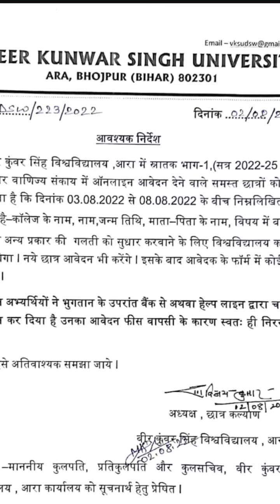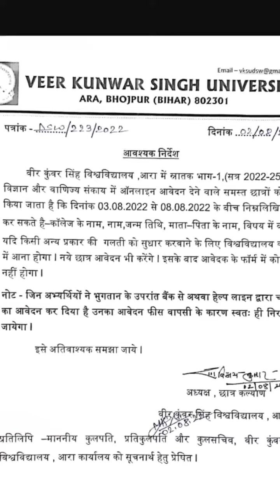Vksu Ug Merit List 2022-25 | Vksu vksu_today_news Vksu Admission 2022 | UgAdmission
Vksu Ug Merit List 2022-25 | Vksu Re face The GIRI CHRUIT Vksu Admission 2022 | UgAdmission |

vksu ug merit list 2022

how to check ug merit list 2022-25

vksu ug ka merit list kab jari hoga

vksu ug ka merit list kaise dekhe

vksu merit list

Vksu part 1 merit list 2022

vksu part 1 merit 2022-25

vksu ug part 1 merit list 2022

vksu merit list 2022 kaise dekhe

vksu merit list

vksu pg merit list 202

vksu admission 2022 merit list

vksu first merit list 2022

vksu ug first merit list 2022

ug merit list vksu

vksu ug admission 2022 merit list vksu part 1 merit list 2022

vksu ba part 1 merit list 2022